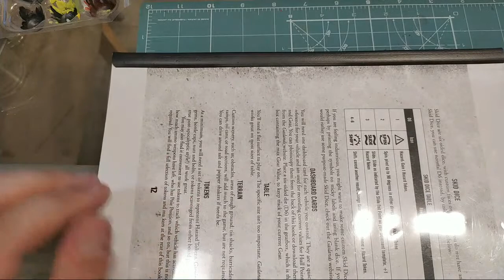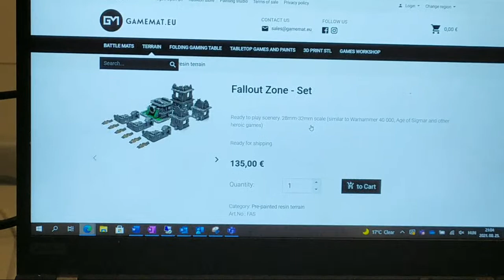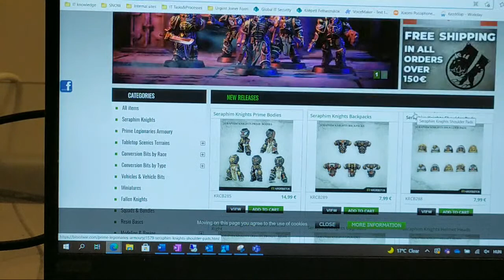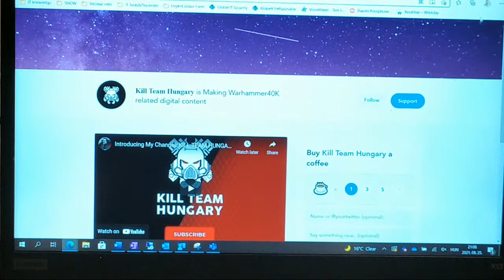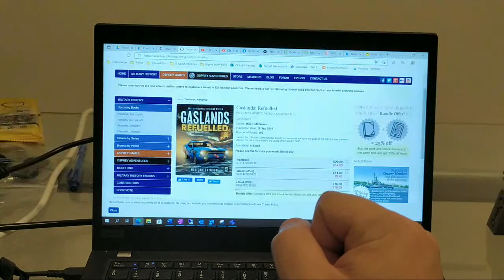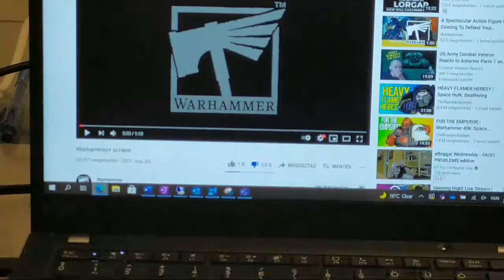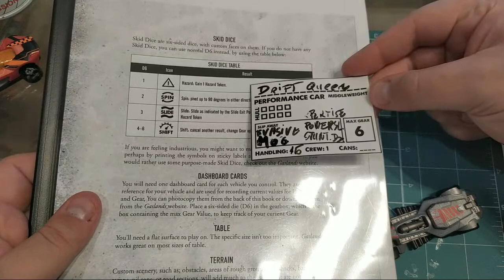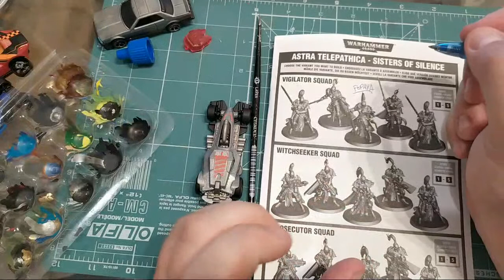Wednesday Workshop | Gaslands Car Made Easy